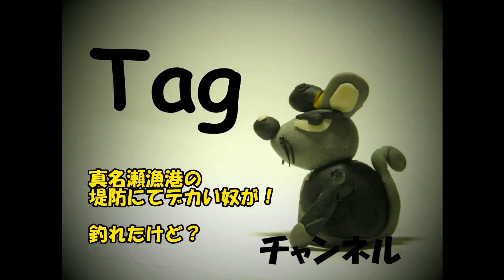真名瀬海岸横の船着き場で～デカい奴が！・・・外道だけど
泳ぎ釣りをしに・・・真名瀬海岸へ行ったんだけど～
風が強くて白波も立っていたので！
急遽、漁港の堤防での釣りとなりました・・・

またしてもサビキで釣れないウルメイワシ›‹
と思ったらイスズミが釣れて～
その後、良い引きが！！！